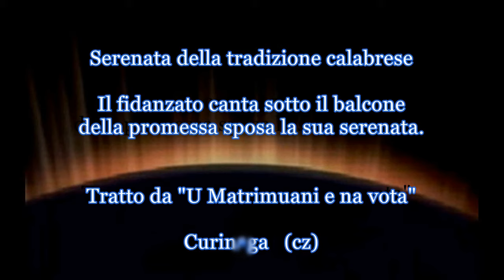Serenata calabrese Curinga (cz) - Estate 2018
Il fidanzato canta sotto il balcone dell' amata la sua serenata.
Tratto dal film " U matrimuani e na vota" girato nel centro storico di Curinga (cz) estate 20218, in collaborazione tra e "La Duna di Acquania"